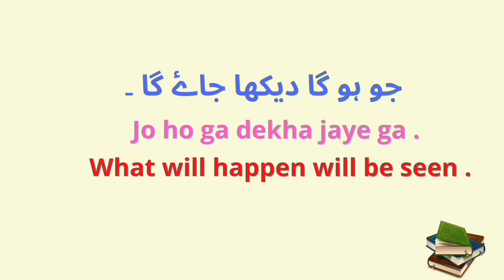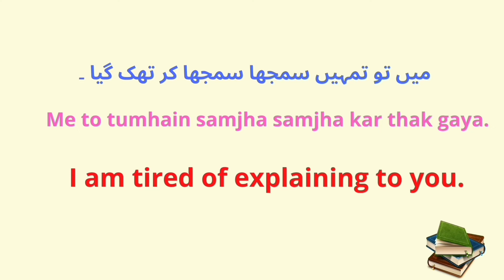English Sentences by Fara Khan All in one Channel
english_ speaking_ practice_ in_ hindi english speak_ fluently_ in_ english learn english learn_ to_ speak_ english how_ to_ learn_ english english_ fluency how_ to_ learn_ english_ grammar learn_ to_ speak_ in_ 30_ days how_ to_ be_ fluent_ in_ english